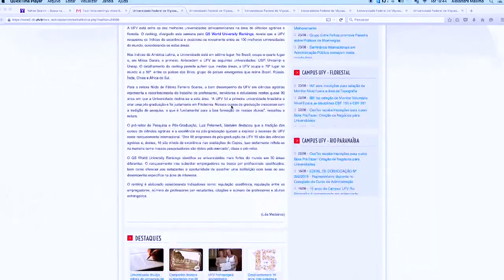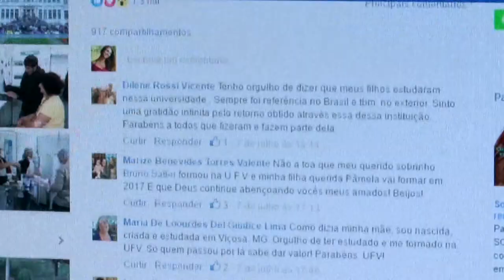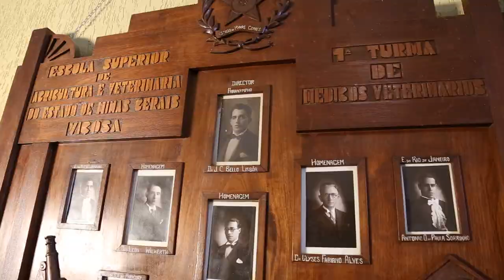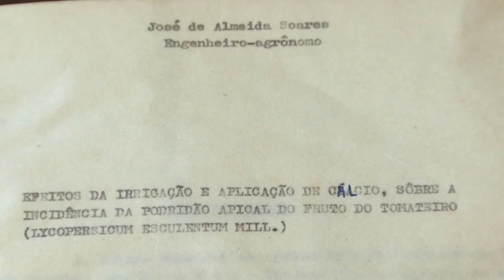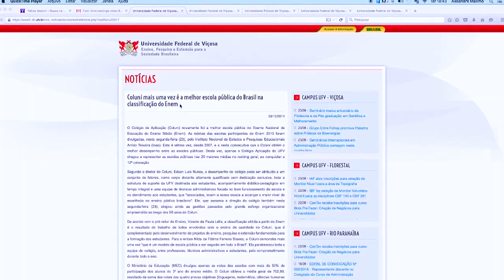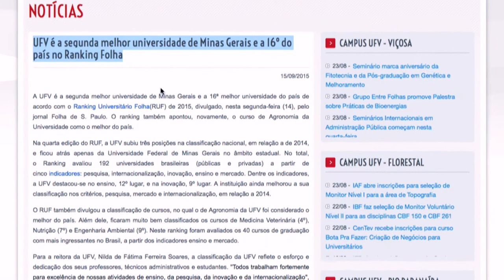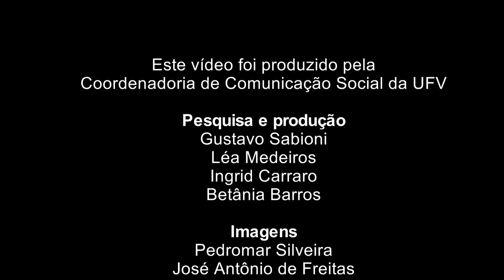Federal University of Viçosa- Brazil. English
The Universidade Federal de Viçosa provides teaching, research and extension for Brazilian society.